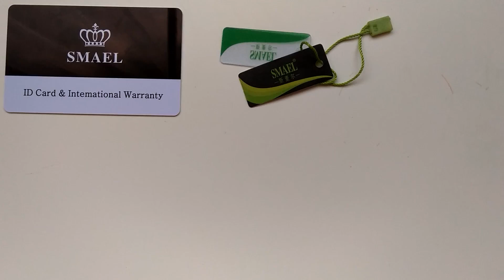SMAEL Men Sport Fashion Analog Quartz Watch Stopwatch